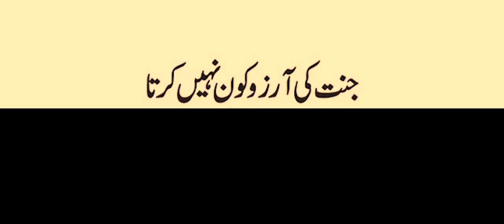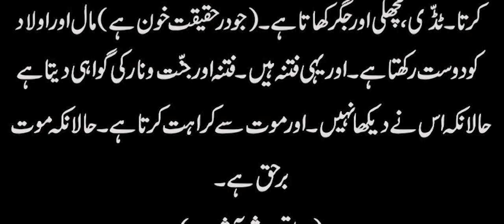Maula Ali as Ka FAISLA | Woh Kon Hai ?